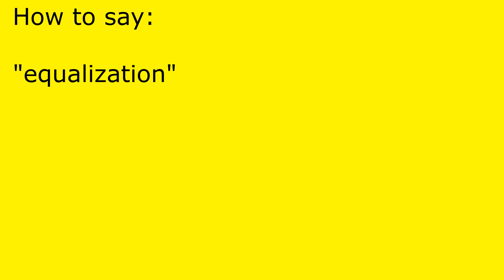How to pronounce equalization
equalization pronunciation.